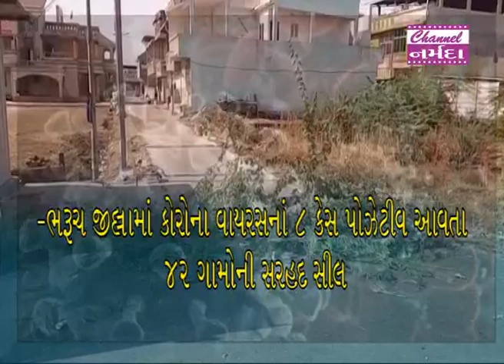narmada samachar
ભરૂચ જીલ્લામાં કોરોના વાયરસનાં ૮ કેસ પોઝેટીવ આવતા ૪૨ ગામોની સરહદ સીલ કરવામાં આવી છે